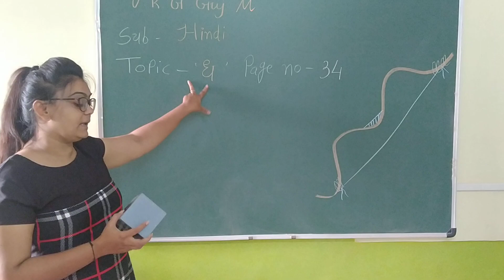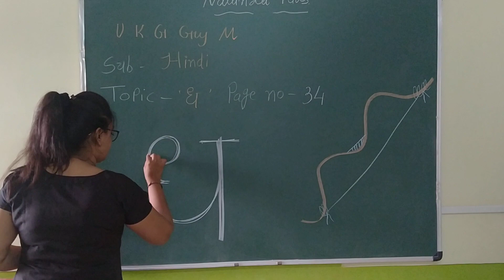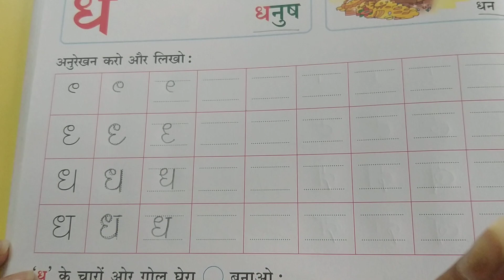Ukg Guj med Sub Hindi Topic Dha textbook & Notbook